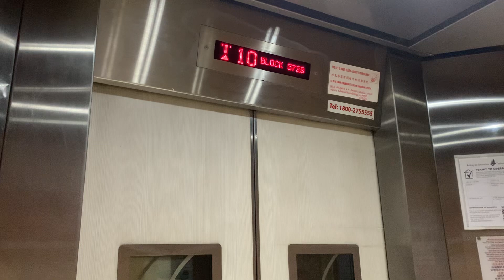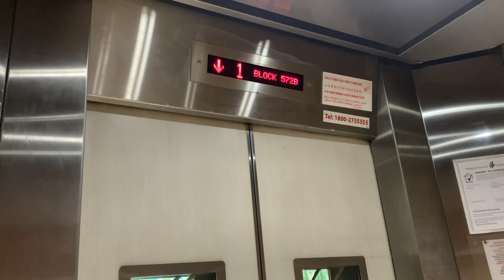[International Women’ Day 2024 Special] EM Elevator at Block 572B Woodlands Avenue 1.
We wish a Everyone a Happy International Women’s Day 2024 Together we can forge women's equality.